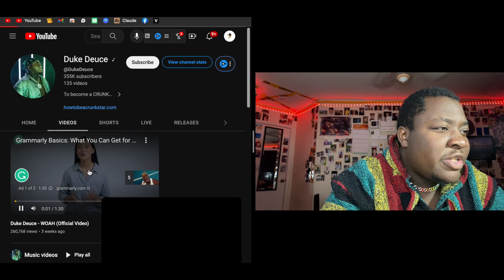Duke Deuce WOAH Official Video REACTION